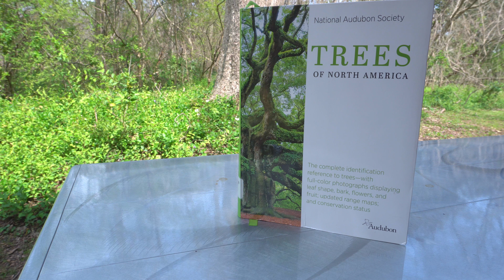Earth Month - Ecosystems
Earth Month will share important facts related to our planet in one minute or less. "Ecosystems" will share how to discover the relationships of organisms with their environment.